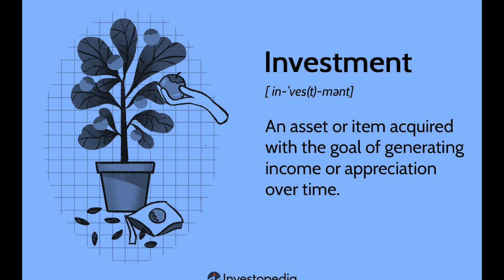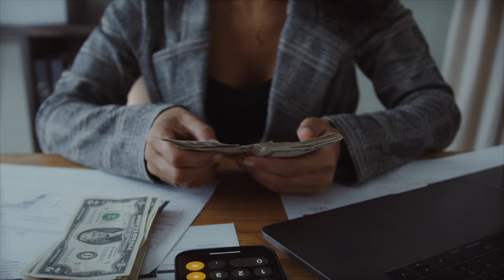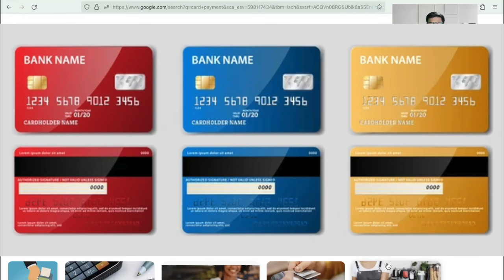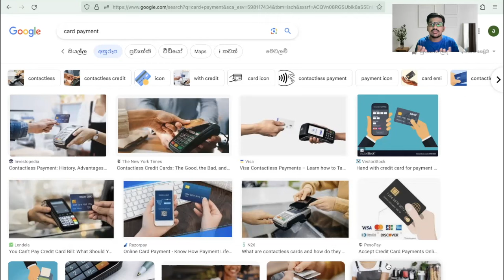🇱🇰ඔයාගේ තැන්පතු වලටත් මේ අවදානම ගන්න එපා - Fixed deposits, Banks ,Tibill Don't do #2024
ඔයාගේ ආයෝජන ගැන යාවත්කාලීනව සිටින්න